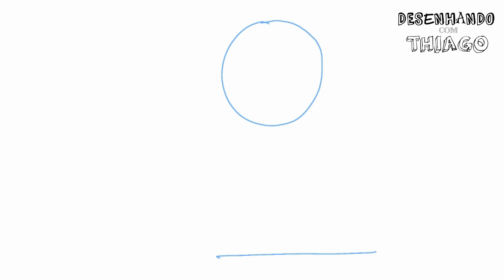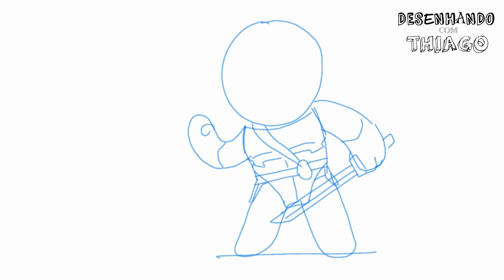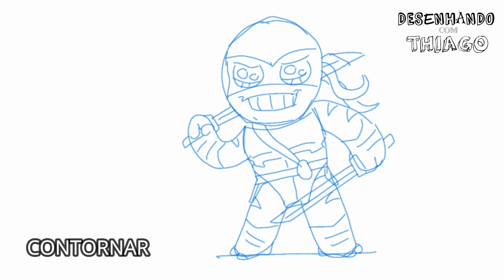LEONARDO - KAWAII (Desenhando com Thiago)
APRENDA A DESENHAR O LEONARDO, DAS TARTARUGAS NINJAS EM ESTILO KAWAII! ASSISTA E DESENHE PASSO A PASSO A MÃO OU POR MEIO DA ARTE DIGITAL!